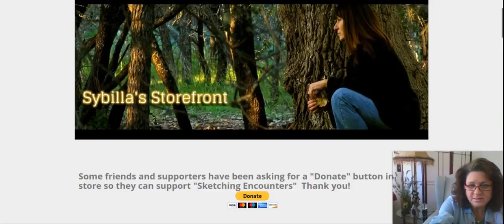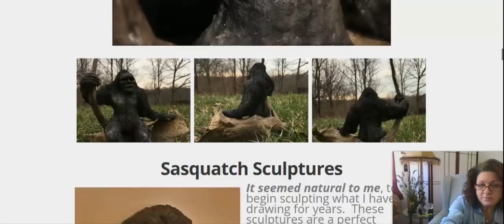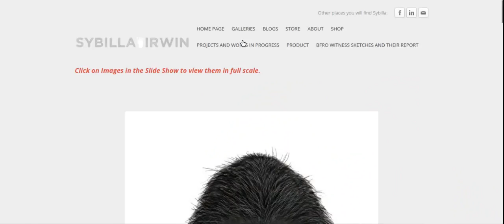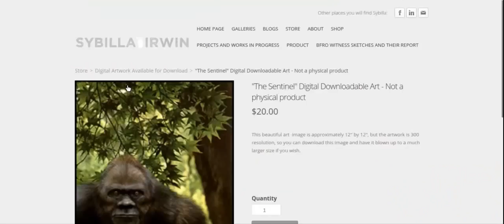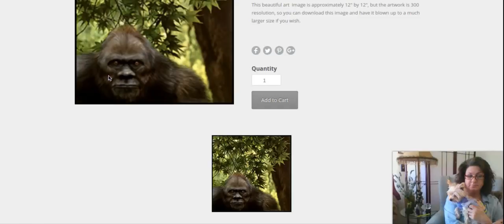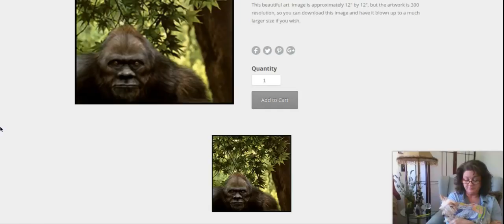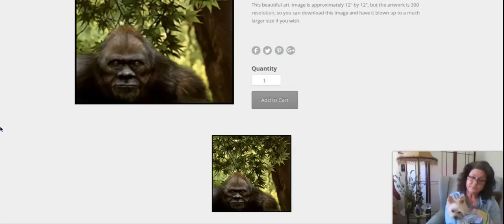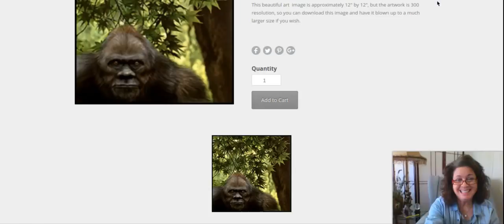Sasquatch Channeling October 2018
Update of the history of Sasquatch.Revealed that those of Ancient times seeked the Sasquatch for healing.